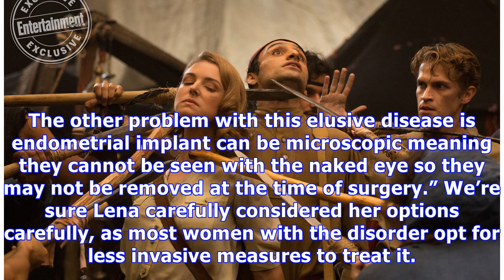Lena Dunham’s Hysterectomy Was A ‘Rare Last Resort’ Procedure To Stop Excruciating Pain